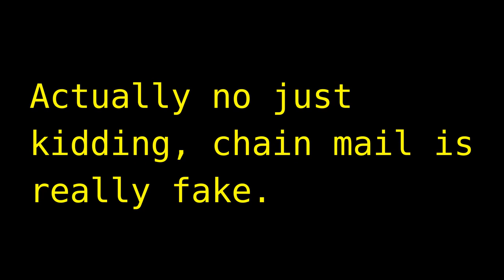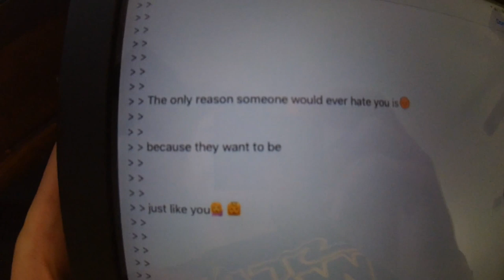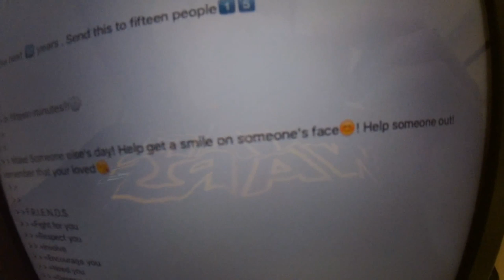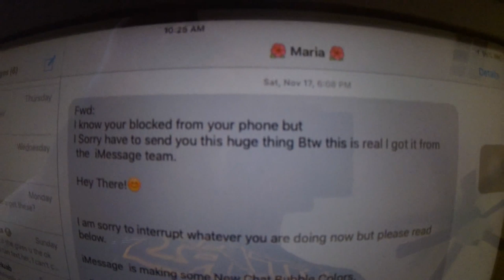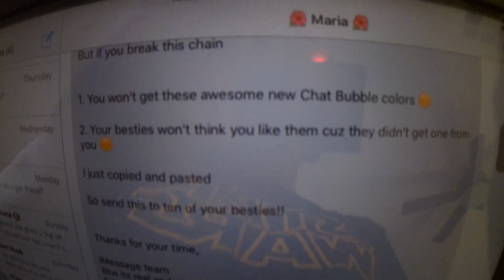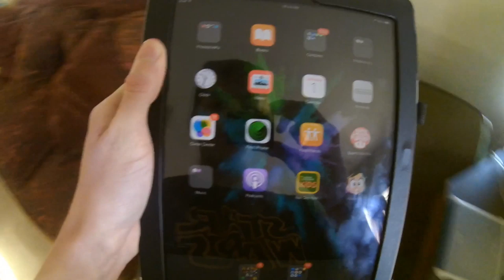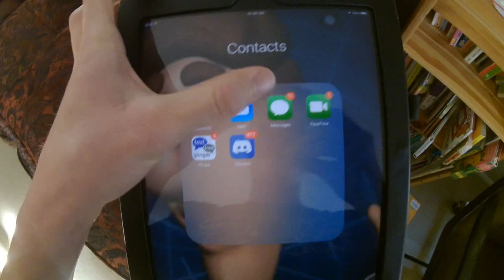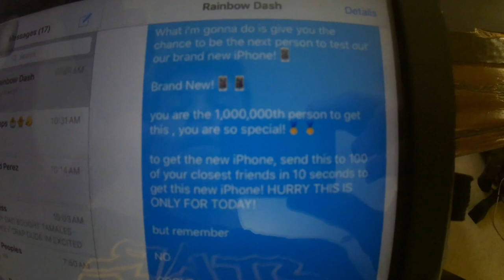Reading & Making Chain Mail | Scoobingtonmcghee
Comment Your Favorite/Most Annoying Chain Mail, and I'll Read it!

Today, I will be reading three Chain Mails that I found on my iPad! I will be proving that they don't work. Then afterward, I will be making my very own Chain Mail, just for fun.